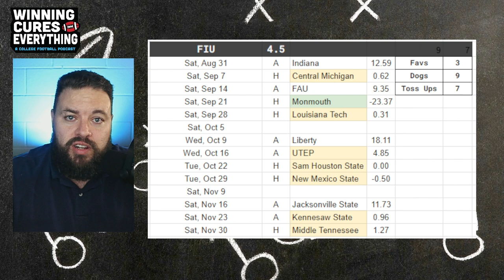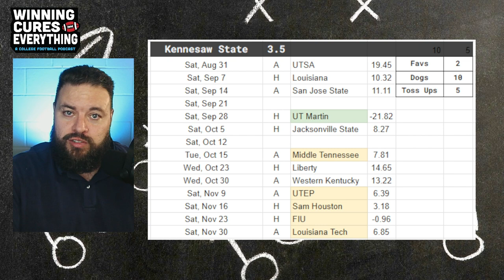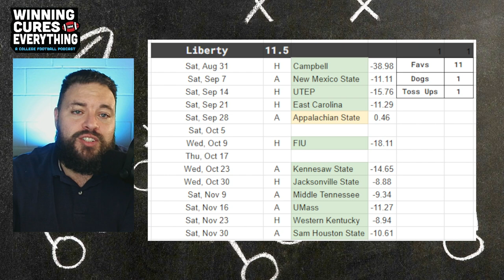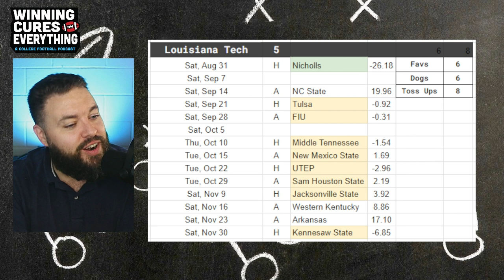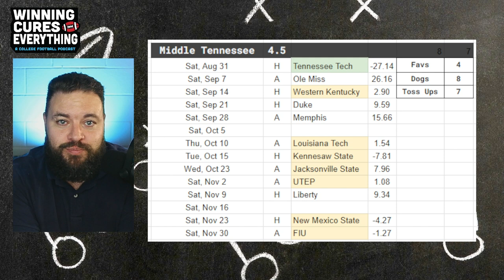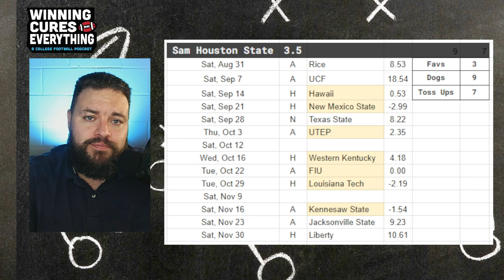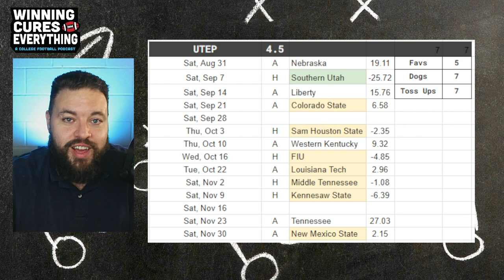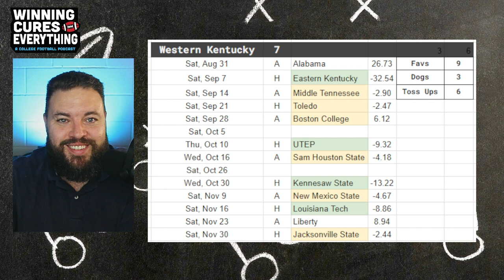Who's winning C-USA? 2024 College Football Preview & Season Prediction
Welcome to Winning Cures Everything! We continue our 2024 conference previews with the C-USA, diving into Conference USA. This is the second of our conference previews, and I’ll be breaking down each team’s win totals, key factors, and potential outcomes for the season.

In this video, I'll provide 3 reasons why each C-USA team might go over or under their projected win total, and give you my own projections based on the latest data.

Chapters:
0:00 - Intro
1:15 - FIU
3:44 - Jacksonville State
6:17 - Kennesaw State
9:13 - Liberty
12:17 - Louisiana Tech
15:52 - Middle Tennessee
18:58 - New Mexico State
21:51 - Sam Houston State
25:24 - UTEP
29:07 - Western Kentucky
32:00 - Who wins the conference championship?

Be a WCE member!  Get my plays, bonus podcasts, more stats & projections

 🕊️ Instagram / TikTok : @GaryWCE  |  Twitter: @GaryWCE